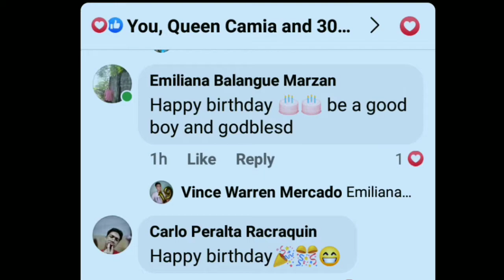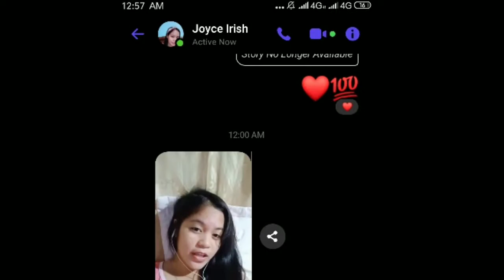My 19th Birthday || Highlights || HAPPY BIRTHDAY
Thank you sa lahat ng bumati at pumunta🥳